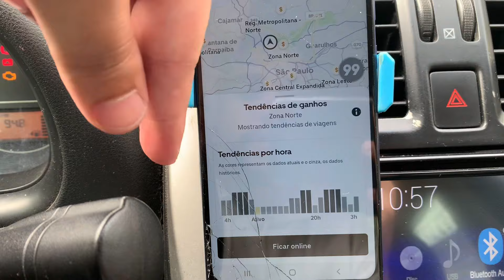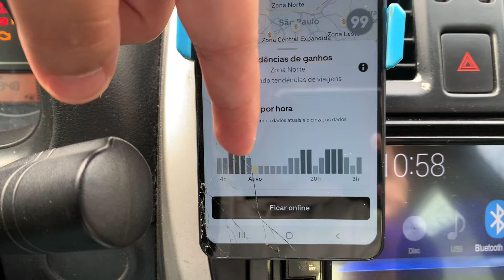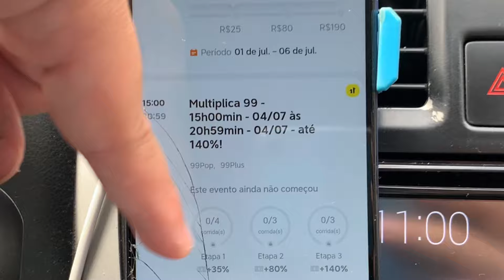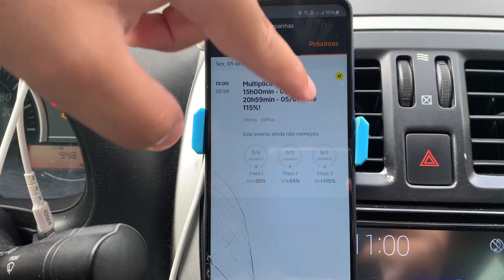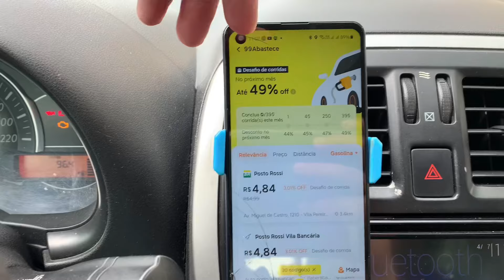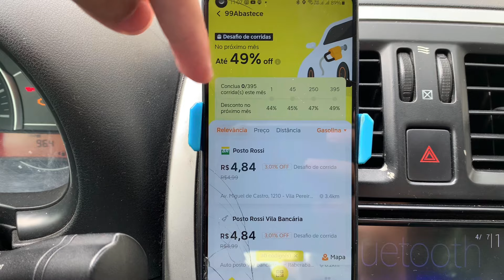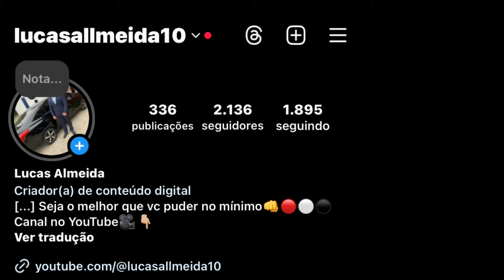QUAL MELHOR HORÁRIO PRA TRABALHAR EM JULHO NA UBER/99POP✅(férias/baixa demanda)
melodia: ​⁠@lannobeats.